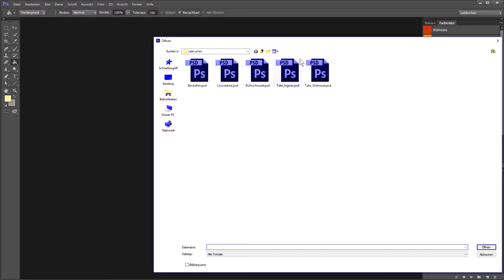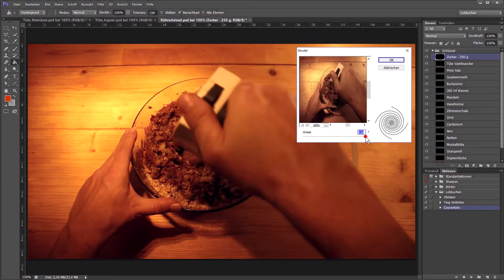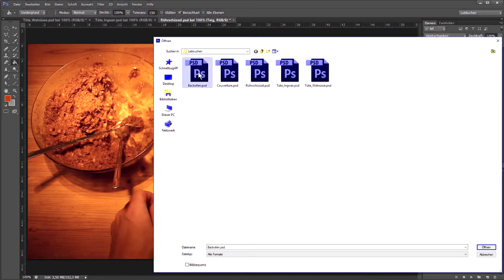Leicht fassliche Anleitung zum Bau von Lebkuchen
250 g Zucker
200 g geriebene Mandeln
200 g gemahlene Haselnüsse
150 g gehackte Walnüsse
150 g kandierter Ingwer
1 Tüte Vanillienzucker
Prise Salz

300 ml Wasser,
1 Teelöffel Guarkernmehl
1 Teelöffel Backpulver
(Alternativ: 5 aufgeschlagene Hühnereier)

1 / 2 Teelöffel geriebene Zitronenschale
1 Handvoll Zimt
1 / 2 Teelöffel Cardamom
1 Esslöffel Anis (gemahlen)
1 / 2 Teelöffel Gewürznelken (gemahlen)
Prise Muskatblüte
3 Tropfen Orangenöl

Oblaten zum Portionieren
Zartbitter Couvertüre